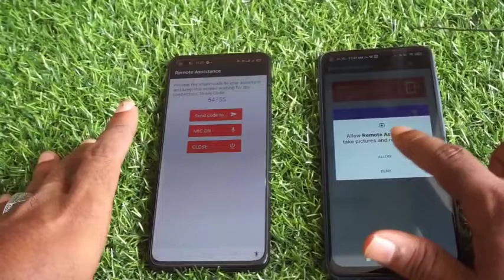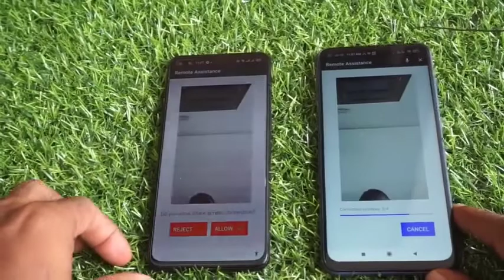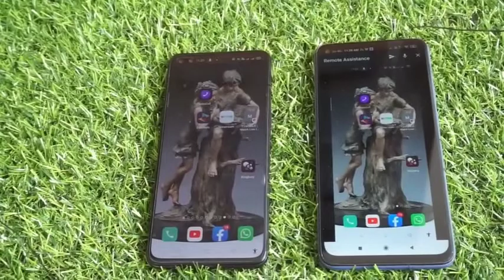ഭർത്താവിന്റെ മൊബൈലിൽ ഉള്ളത് ഭാര്യക്ക് കാണാം ഒരു അടിപൊളി ട്രിക്ക്